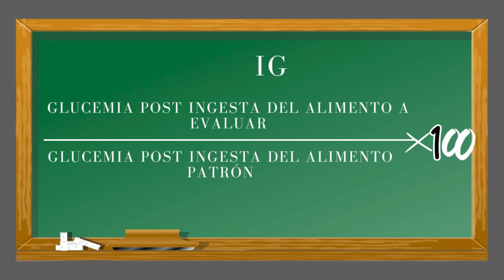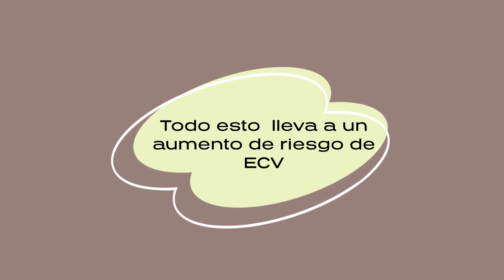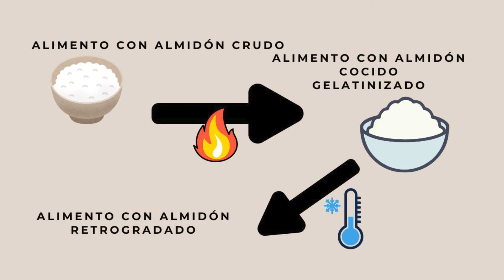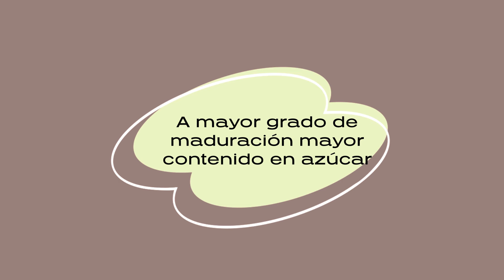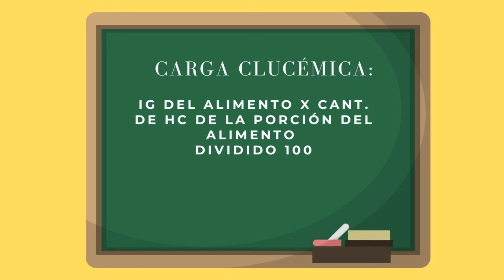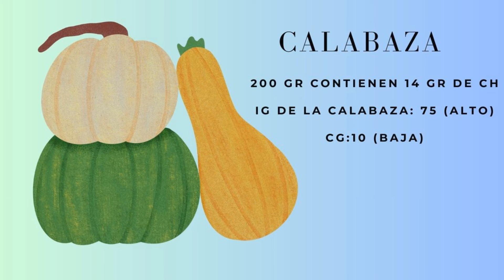🔴 👉Cómo Mejorar tu ALIMENTACIÓN bajando el Índice Glucémico🔴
🔴  Llevar una Dieta con Bajo Índice Glucémico (IG) es muy saludable.
Es imprescindible para aquellas personas con diabetes tipo 2 o prediabetes.
Para el resto de la población es muy conveniente.
Si nuestra alimentación se basa en dieta una dieta con alto IG en algún momento se aumentará el riesgo de desarrollar  enfermedad cardiovascular  y diabetes mellitus tipo 2.
Hay varias estrategias que permiten bajar el IG de las comidas.
Entre ellas se encuentran:
• Combinar alimentos de alto IG con el agregado de proteínas y fibra.
• Preferir arroz parboil o integral.
• Seleccionar panes con harinas integrales o de salvado.
• Cocinar las pastas y el arroz al dente.
• Formas de preparación que estimula la formación de almidón resistente, que un tipo de fibra.
• Consumir frutas enteras, con cáscara y hollejo, de ser posible.
• Preferir las frutas que no estén muy maduras.
• Agregar ácidos a las comidas como, el ácido cítrico del jugo de limón o el ácido acético del vinagre.
• Sumar lácteos al desayuno.
Es importante, también, el concepto de carga glucémica.
El IG de los alimentos aislados es solo una pequeña guía, tienen que vincularse en un contexto de Alimentación Saludable para dar sus